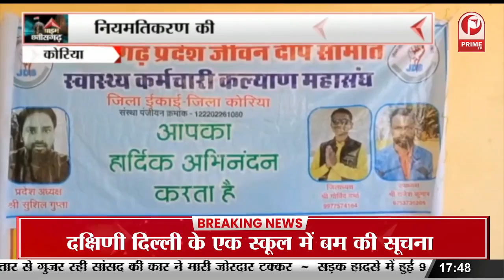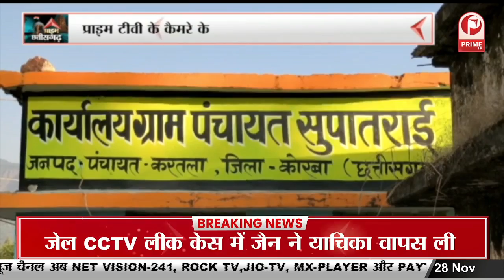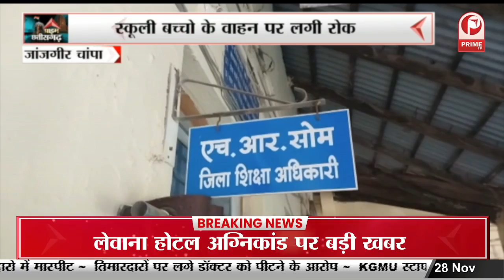Chattisgarh News : Ban on vehicles of school children, D.E.O से की गई शिकायत || Prime Tv